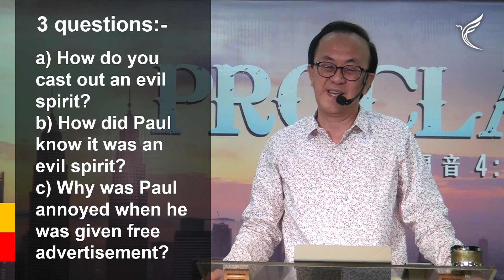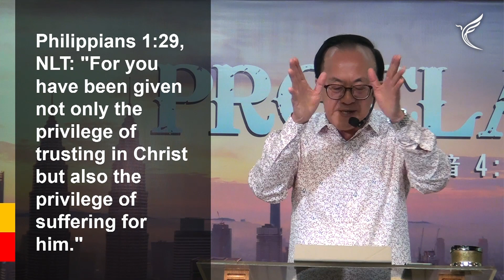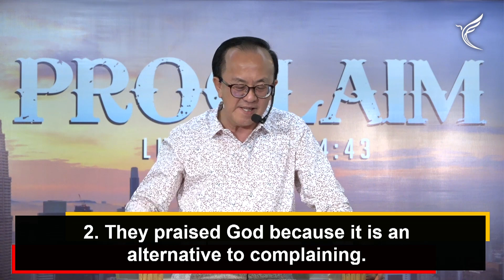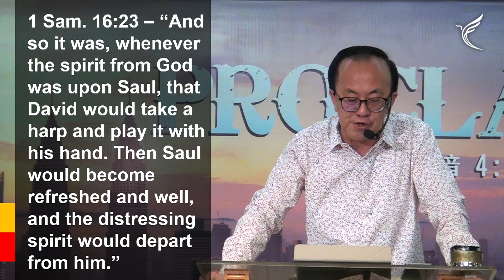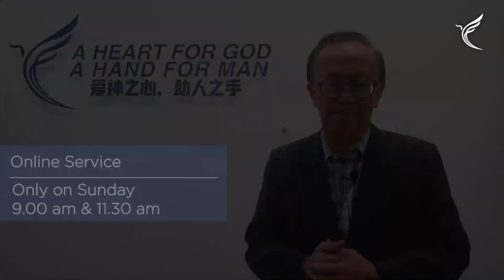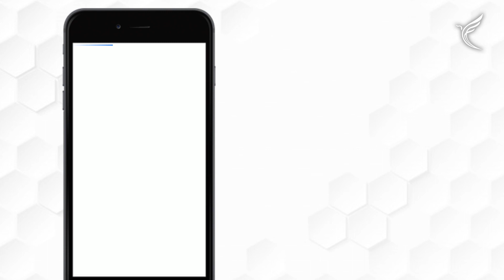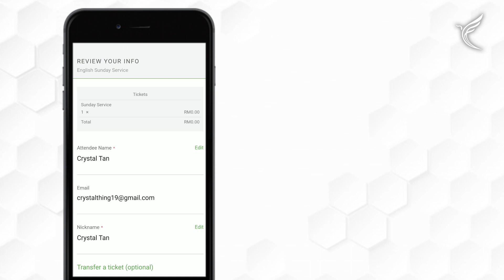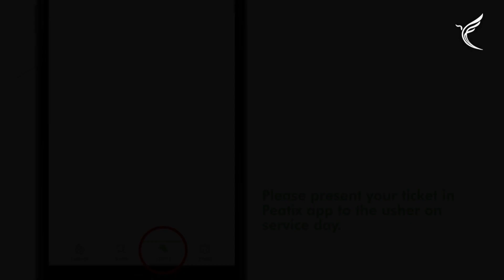From Lockdown To Freedom | Rev Lawrence Yap | 19 July 2020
GIVING

Charis Christian Centre's Public Bank account no: 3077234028 Kindly email REF.

Please be informed that all offerings collected via Touch'nGO or Boost eWallet will be assumed as church/Sunday service offering.

Have you recently accepted Jesus Christ, or would like to know more about God? Maybe you are feeling the weight of the Covid-19 Pandemic and need to talk to someone?

Feel free to visit our church New contents are available for us to connect with you better. We are here for you!